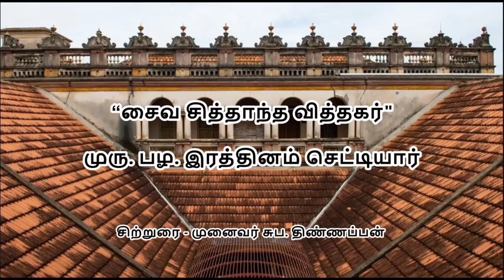முரு.பழ.இரத்தினம் செட்டியார் நூற்றாண்டு உரை - வழங்குபவர் அறிஞர் சுப.திண்ணப்பன் சிங்கப்பூர்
சித்தாந்த வித்தகர் முரு.பழ.இரத்தினம் செட்டியார் நூற்றாண்டு உரை - வழங்குபவர் அறிஞர் சுப.திண்ணப்பன் சிங்கப்பூர்